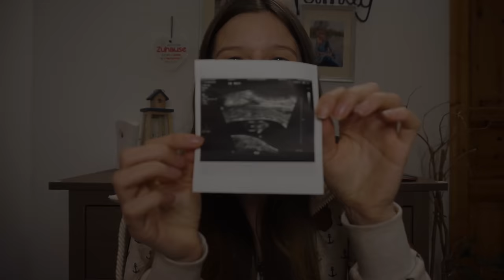Erster Frauenarzttermin | VLOG | Zwillinge?